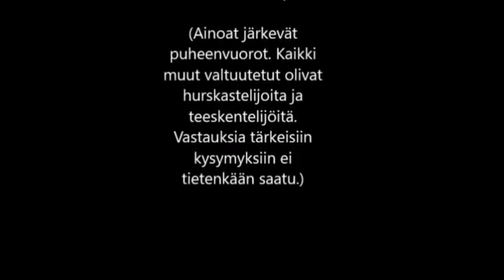Tynkkynen ja Lokka ja Simula Oulu 28.1.2019 puhuvat tärkeistä asioista!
MUISTAKAA JAKAA TYKKÄÄ JA KOMMENTTIA!KATTOKAA LINKKEJÄ!

Poliisilta lisätietoja Helsingin epäillyistä seksuaalirikoksista: Tekokertoja useita yli kahden kuukauden aikana

Poliisin uudet tilastot: Seksuaalirikosilmoitukset lisääntyivät eniten Helsingissä – raiskauksesta epäillyistä 54% ulkomaalaisia

psn: man1984fin
steam: man1984FIN